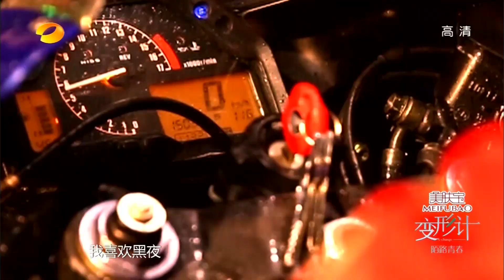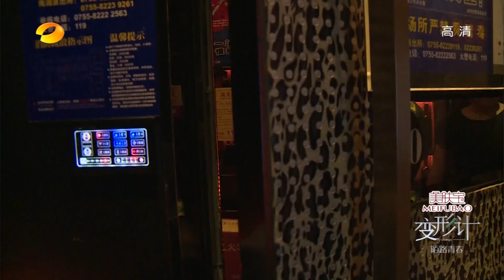变形计X-change：深圳阔少打架飙车纹身难管教Rich kid does tattoo, car racing, fighting【湖南卫视官方版】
城市阔少爷把家比作牢房，叛逆的他沉迷游戏会打架会飙车，即便一家人伺候着他也得不到他的感恩。Rich kid does tattoo, car racing, and fighting in a rebellious mood.

【湖南卫视变形计第十季-本期精彩】面对朋友义气和家人亲情，高冷枭少刘楷俊为何决然选择前者？年少懵懂的坑爹花少郑长城竟然对家人持刀相向？冷漠无情，缘起何处？留守之痛，乐天暖娃陈炳佑，笑对生活。初入繁华为何哭泣？10月13日晚22:00《陌路青春》与你继续见证“变形”的力量！
X-change Season 10 EP Highlight: Teenager Liu Kai Jun chooses friendship rather than family. As for another teenager Zheng Changcheng, he takes a knife and try to hurt his family. Why do these teenagers make these kind of actions? Find out by watching X-change Season 10 “The Strange Youth Path” on 10/13 at 10pm.

变形计是一档生活类角色互换纪实栏目，号称"新生态纪录片"。 更新时间：每周一 请锁定每周一晚上10点收看变形计第九季。

湖南卫视《变形计》第九季全集【官方版1080P超清全集】